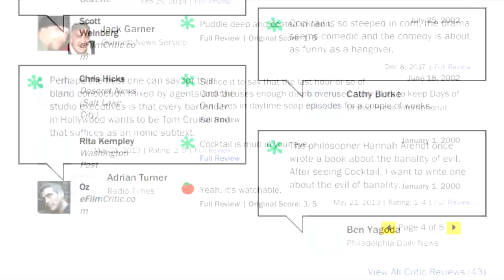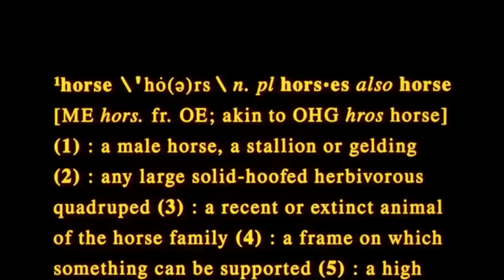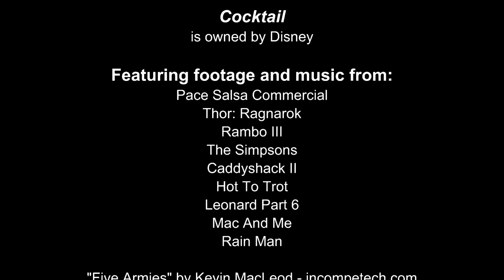Cinematic Excrement: Episode 113 - Cocktail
In 1988, Tom Cruise starred in the Best Picture of the year. He also starred in Cocktail.

Note: Due to technical difficulties, some of the audio may sound a bit off. Apologies.